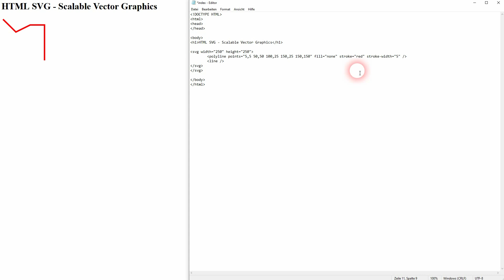Create a Polyline with HTML SVG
In this tutorial I'll show you how to create polylines using HTML SVG.